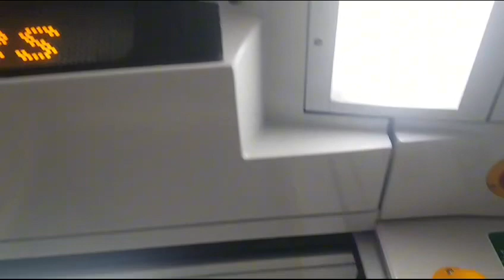M set Review (Look at Description)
U may see some biased stuff here cause its my friends favourite train (no offence)